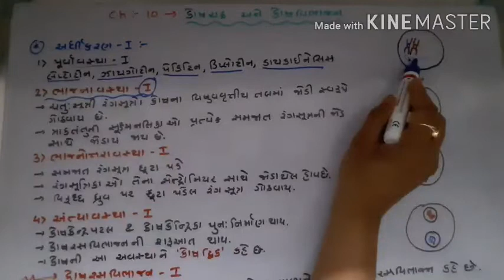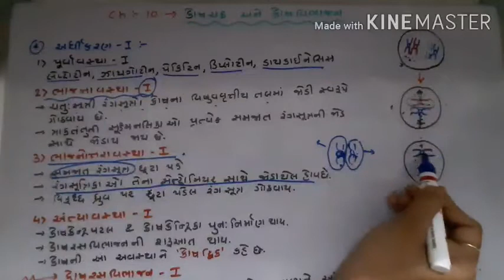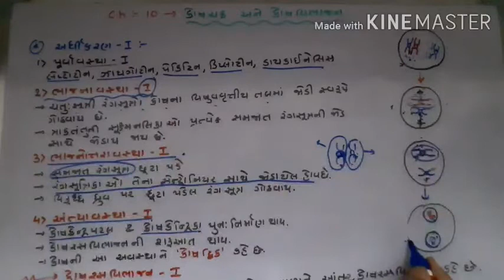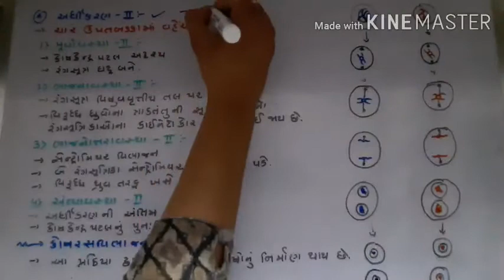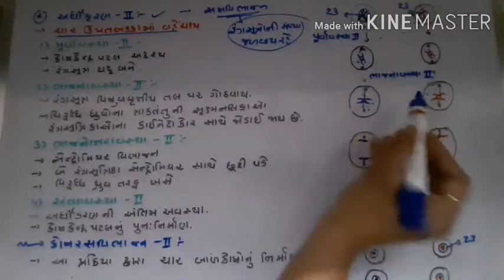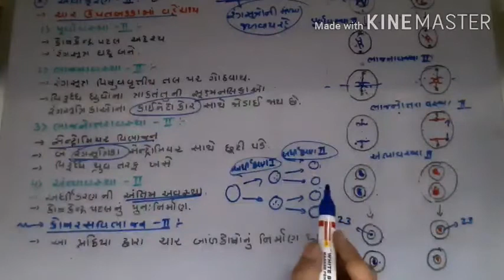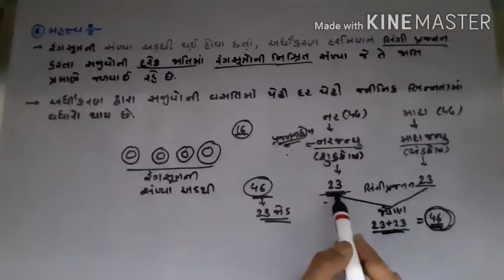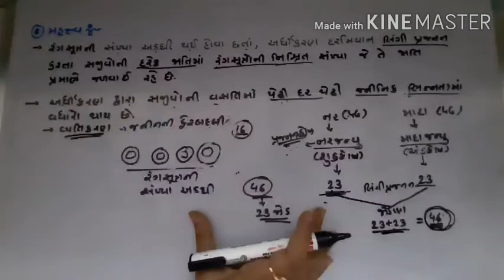11SCIENCE,BIOLOGY, Chp-10(Board lecture 5)